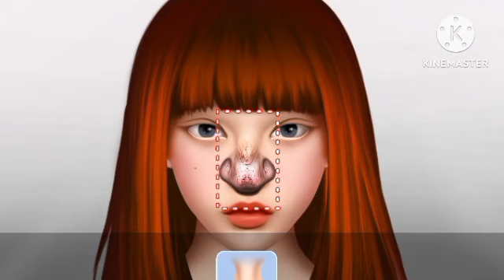ASMR Eye treatment and Face makeup animation#asmr 😱